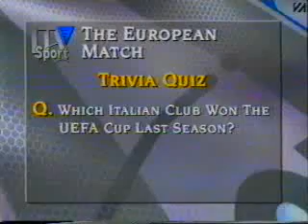1994-95 Arsenal v Sampdoria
1994-95 Arsenal v Sampdoria
UEFA European Cup Winners Cup Semi Final 1st Leg
ITV The European Match Live